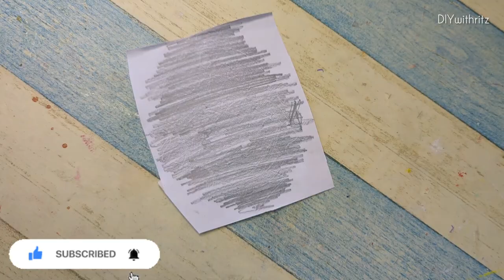Durga maa bottle Art | navratri special craft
And don't forget to hit the "BELL" icon to receive regular update